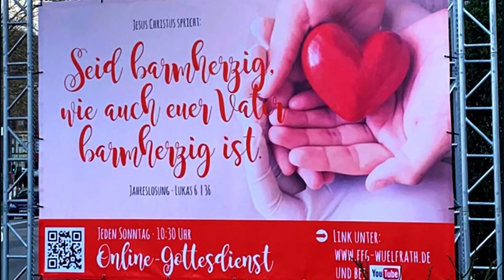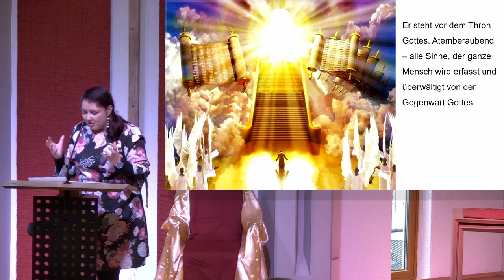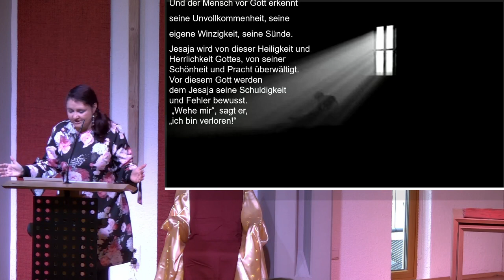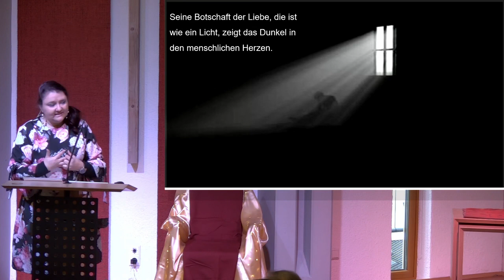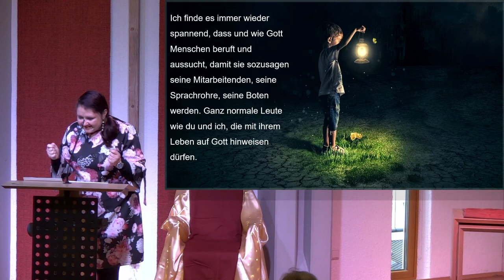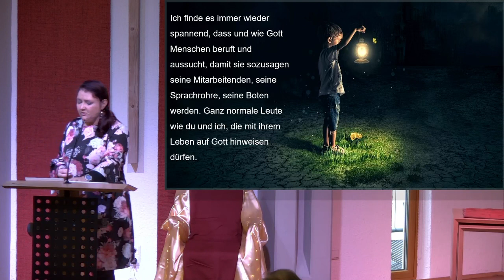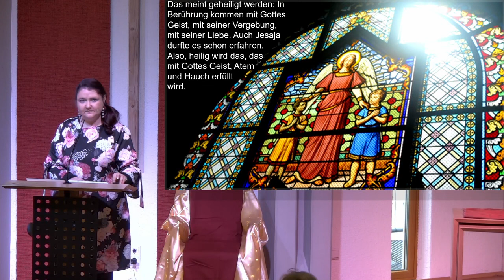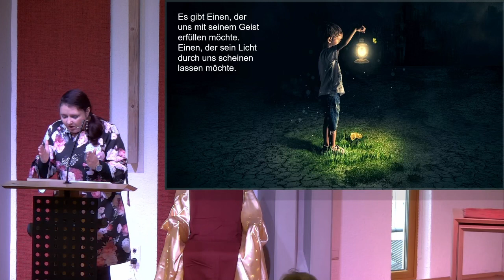2022 11 20 Familien Gottesdienst nur Predigt FeG Wülfrath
Thema: „Bedingungslose Annahme“.
(Predigttext: Jesaja 6, 1-9)

Prediger:  Elritia Le Roux